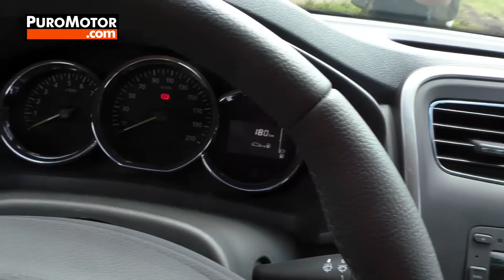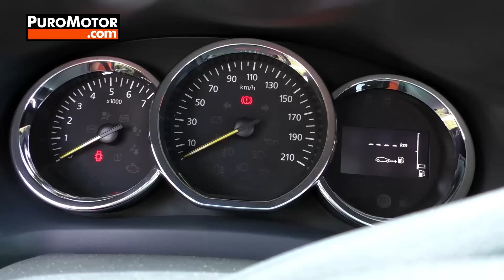RENAULT SANDERO 2017